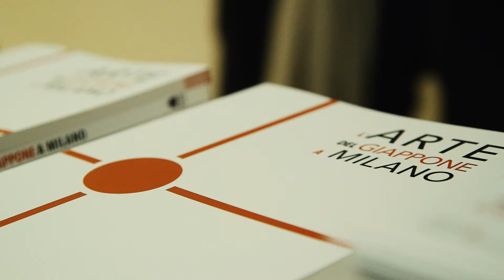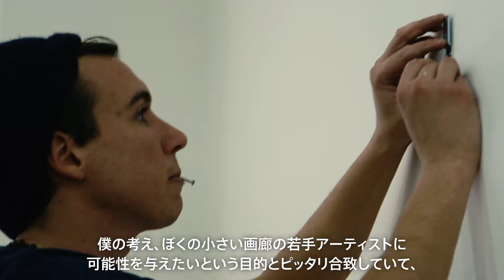コンコルソ アルテ ミラノ 2016【Concorso Arte Milano 2016】アーティスト支援・アートアクアリウム基金プロジェクト／12.28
『Concorso Arte Milano 2016』

イタリア・ミラノで、2016年11月17日より開催された同展の模様をリポートいたします。

「日本のアートをミラノへ。若いアーティストを、育てるために。」
本イベントは、アートアクアリウムアーティスト・木村英智が
「未来ある有能な日本人アーティストが、イタリア・ミラノの芸術家やアート界とより深く関わっていけるように支援したい。」
という思いで起ち上げた、アーティスト支援・アートアクアリウム基金プロジェクトです。

会　　期：2016年11月17日（木）－2017年1月30日（月）／アーティストの展示期間は、各会場に準ずる
アーティスト：木村英智／安部大雅／池上武男／上田碌碌／KINYA／斎藤直／34／冨森士司／西村大樹／野田朗子／目秦寛史
会　　場：イタリア・ミラノ市ガリバルディ地区マロンチェッリ通り